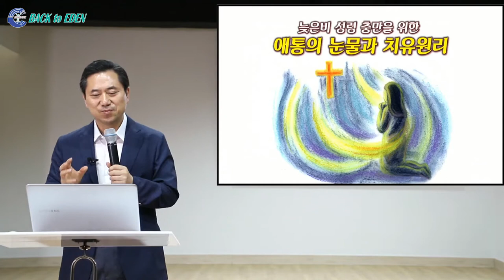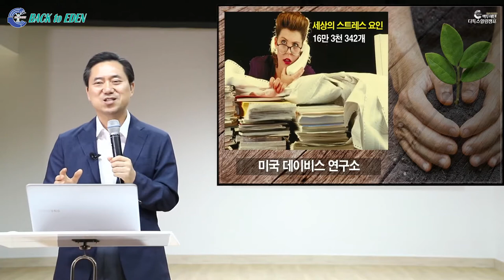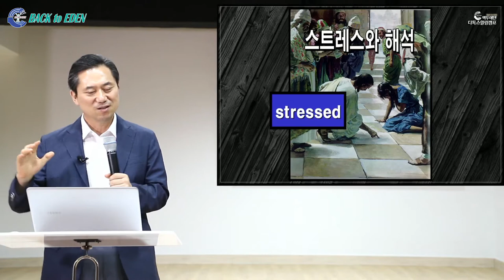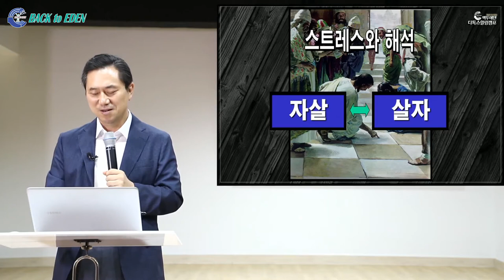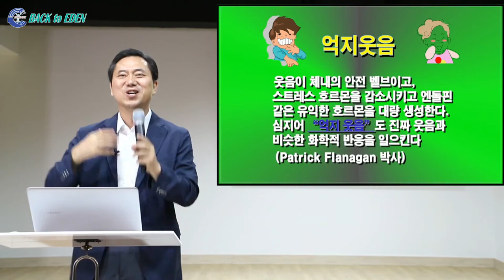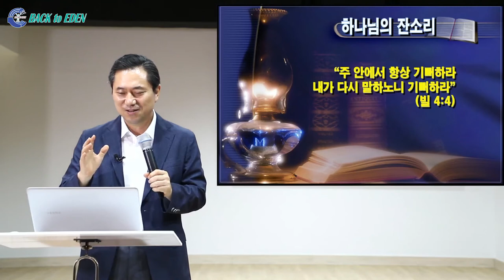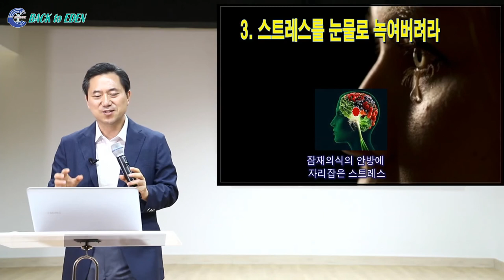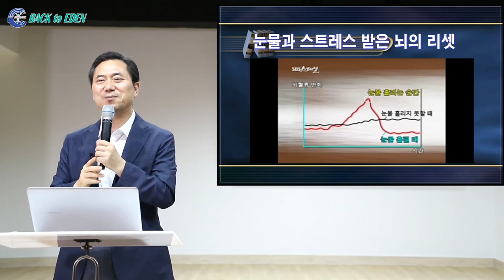[늦은비 성령 충만을 위한애통의 눈물과 치유원리] 1. 3단계 스트레스 해소법[백투에덴 양일권박사]